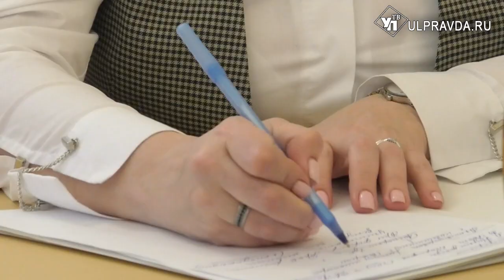О чем говорил Сергей Морозов на встрече с депутатами ЗСО